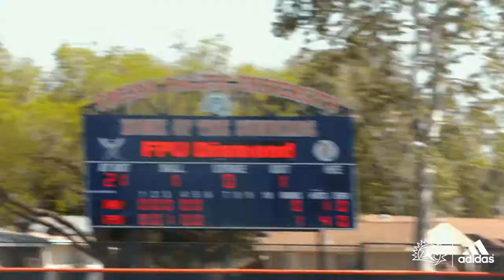Sunbirds play 24 innings in doubleheader split with Hawks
Highlights from the day